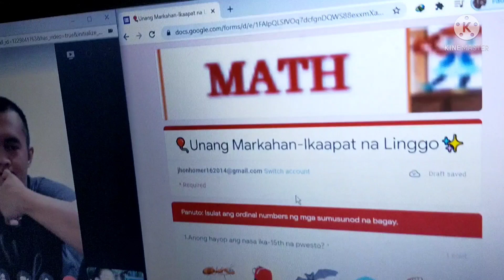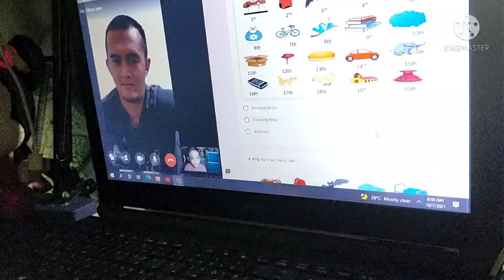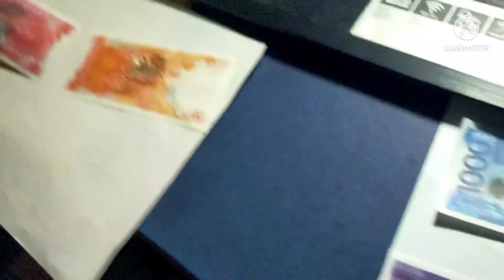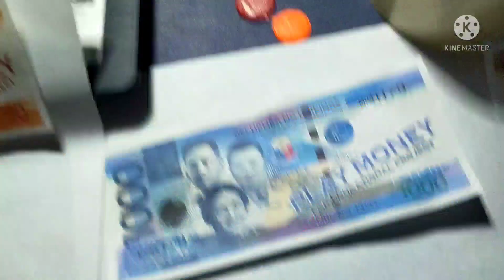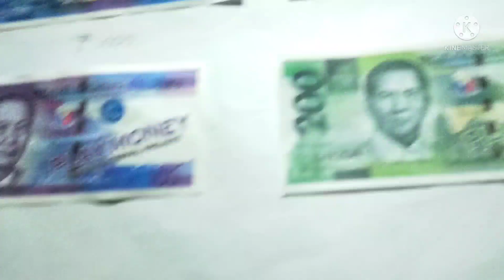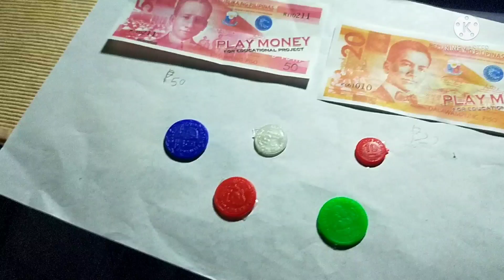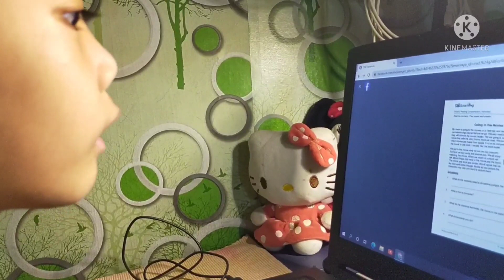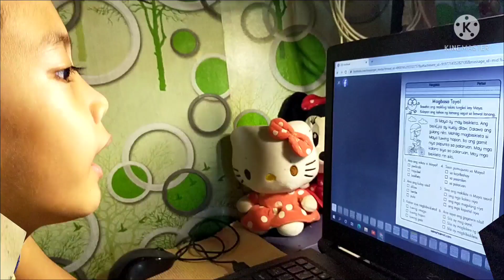Week#4|OnlineClass&OfflineActivity(JohnHomer)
Jane's vlog